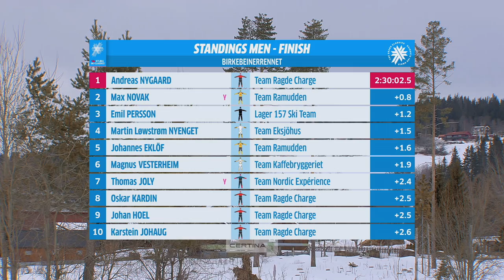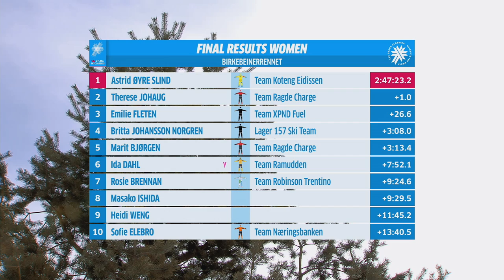Recap EVENT 11 - BIRKEBEINERRENNET - Visma Ski Classics XII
Birkebeinerrennet, the eleventh stage in the Visma Ski Classics, and the fourth Grand Classics event, Season XII, took place today in Norway. With superior performances, Andreas Nygaard, Team Ragde Charge, and Astrid Øyre Slind, Team Koteng Eidissen, won the 54km long-distance race.

As a member of ProXCskiing.com, you get full access to all content on the site and live streaming of Visma Ski Classics Pro Tour events with English commentary.

With cloudy skies and temperatures around zero, the men started at 7:45 CET and the women at 8:00 CET. The action started early, and there was a thrilling race among both the men and women.

Next up in the Visma Ski Classics is Årefjällsloppet. The 100-kilometer classic long-distance race takes place in Vålådalen, Sweden, on March 26, 2022.